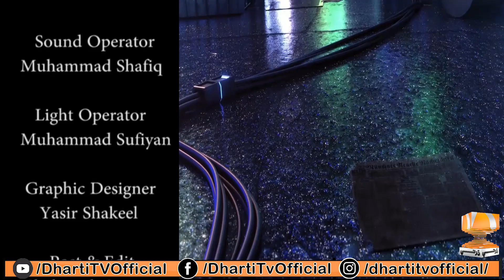Good Night Show with Waheeda Abro 08-02-2023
good night! In this Good Night show, Waheeda Abro, the host of the phon call show, will talk to you, Waheeda will chat with you and give you all the information you need to stay up-to-date
Join Waheeda on this special Good Night show and have a relaxing evening, listening to the latest in music and enjoying the company of your friends and family. Have a good night!
This show is a mix of music and talk, and it's designed to help you wind down and get to sleep faster. every weekday night at 10pm EST,
waheeda abro ask hilarious questions to callers
To witness more, watch the show good night

Dharti TV Entertainment